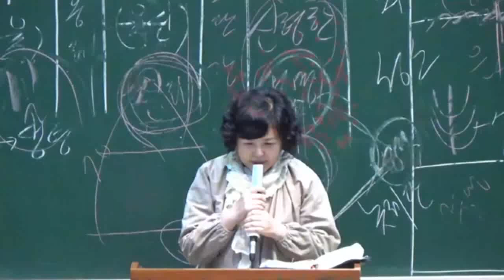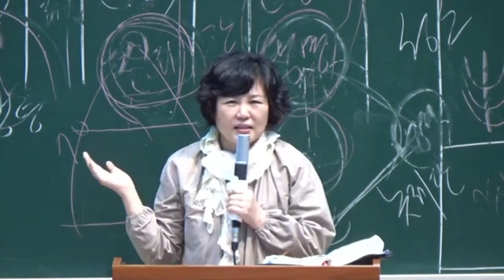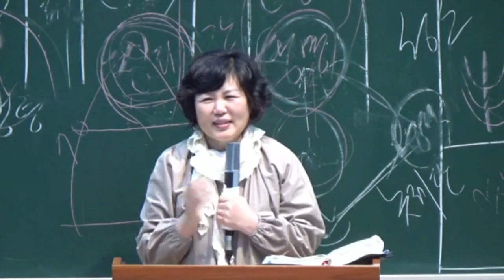2022.03.15. 영성훈련세미나 - 권금주 전도사 간증